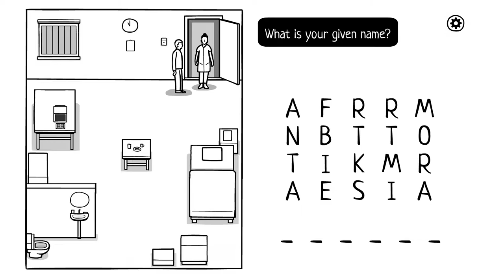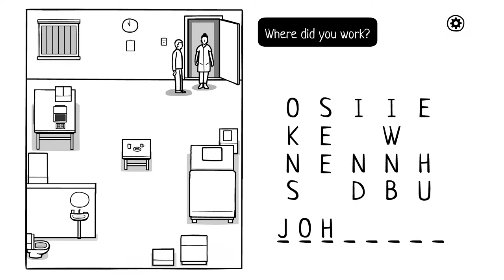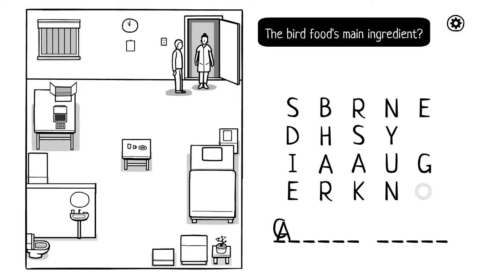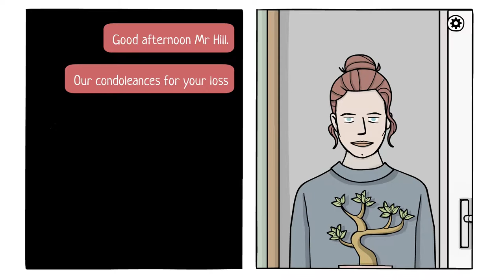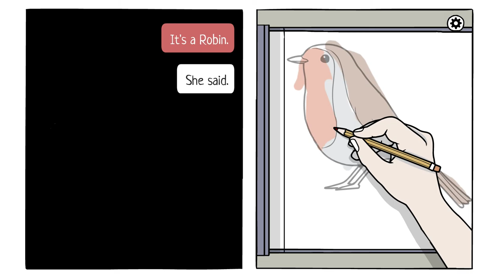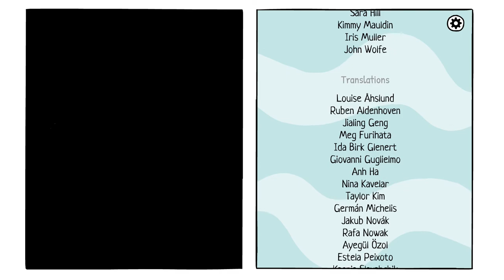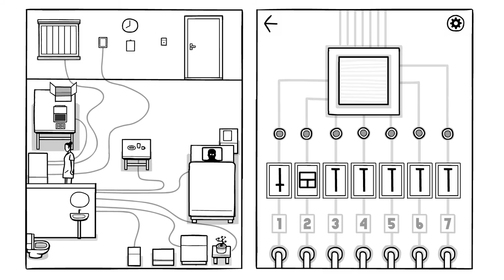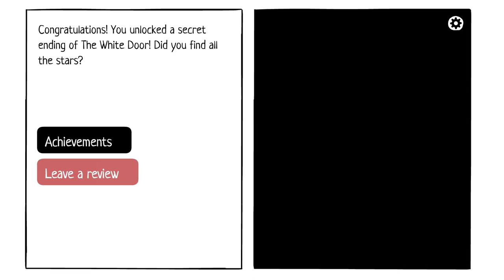COma Plays: The White Door